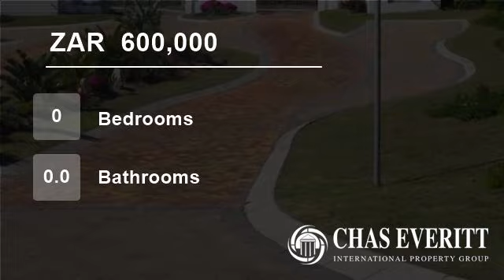Vacant Land For Sale in Whale Rock Ridge, Plettenberg Bay, South Africa for ZAR 600,000...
Whale rock verde vacant stand for sale in plettenberg bay.

Whale Verde Private Estate. Just released!

This large stand is located on the Eastern boundary of the estate and will definitely appeal to nature and bird lovers. This stand overlooks the adjoining Sanctuary natural green belt area which boasts and abundance of bir...